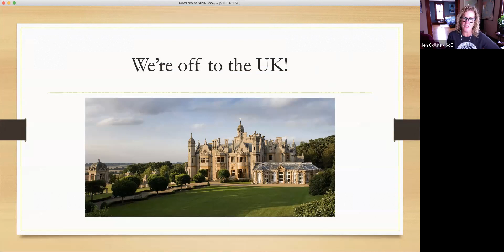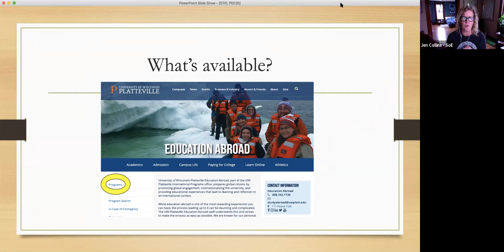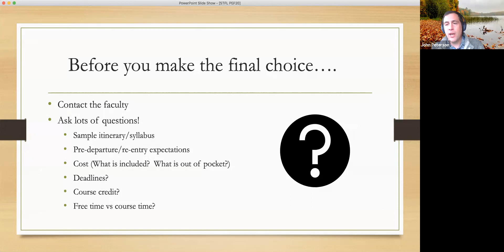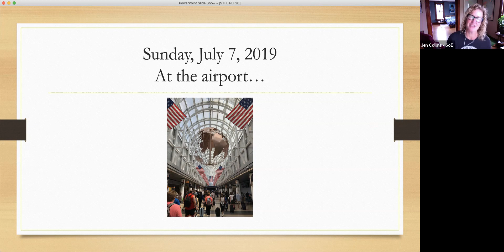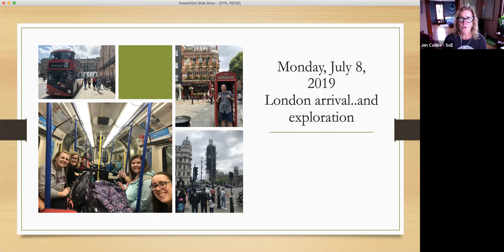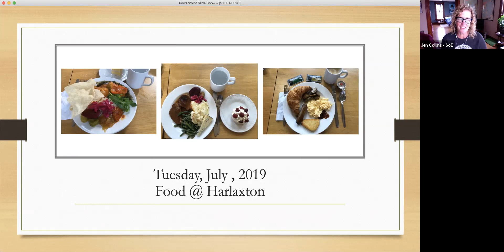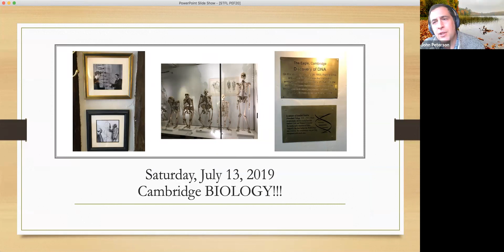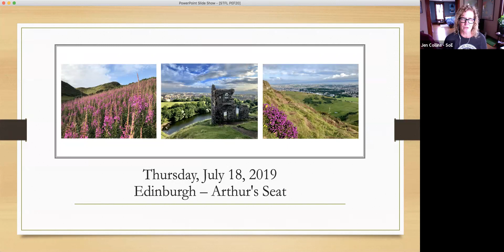Fall 2020 Virtual Pioneer Experience Fair Short-term Faculty-led Session